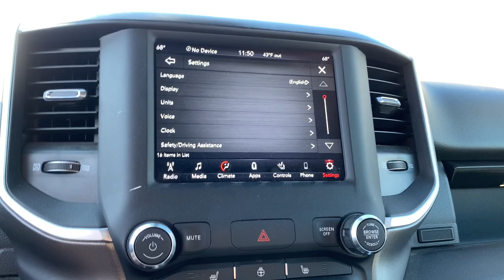2019 Ram 1500 Clinton twp, Detroit, Ricmond, Sterling Heights, Utica K-899421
Diamond Black Crystal Pearlcoat Used 2019 Ram 1500 Big Horn/Lone Star available in 21560 Hall Road, Clinton Township, Michigan at Parkway CDJ. Servicing the Clinton Township, Detroit, Ricmond, Sterling Heights, Utica, MI area.

2019 Ram 1500 Big Horn/Lone Star - Stock#: K-899421

Parkway CDJ
21560 Hall Rd

One owner local trade certified 2019 Ram 1500 Big Horn/Lone Star with Black Appearance Package Heated Front Seats Heated Steering Wheel Uconnect 3 with 5Inch Display and more!!!brbrAdvanced Multistage Front Air BagsbrSupplemental Front Seat Side Air BagsbrSupplemental SideCurtain Front / Rear Air Bagsbr3.21 Rear Axle RatiobrPushButton StartbrRemote Keyless Entry with AllSecurebrParkview Rear BackUp CamerabrSentry Key Theft Deterrent Systembr4Wheel Disc AntiLock BrakesbrElectric Park BrakebrReadyAlert BrakingbrRain Brake SupportbrTireFill AlertbrTailgateAjar Warning LampbrElectronic Roll MitigationbrElectronic Stability ControlbrTrailer Sway DampingbrHill Start AssistbrSpeed ControlbrBlack Rotary ShifterbrClass III Hitchbr7Pin Wiring HarnessbrCapless FuelFillbrINTERIOR FEATURESbrUconnect 3 with 5Inch Displaybr3.5Inch Cluster TFT Black and White DisplaybrIntegrated Voice Command with BluetoothbrMedia Hub2 USB Full Function Auxbr12Volt Auxiliary Power Outletbr6SpeakersbrOPTIONAL EQUIPMENT (May Replace Standard Equipment)brDiamond Black Crystal PearlCoat Exterior Paint brCustomer Preferred Package 25Z brBlack Appearance Package br20Inch x 9Inch Cast Aluminum Black Wheels br275/55R20 OWL AllSeason Tires brBlack Exterior Badging brBlack Headlamp Bezels brBlack Interior Accents brDeluxe Cloth Bucket Seat brLevel 2 Equipment Group brDampened Tailgate br115Volt AuxiliaryPower Outlet br115Volt Auxiliary RearPower Outlet br8.4Inch Touchscreen Display brA/C Auto Temperature Control w/ Dual Zone Control brApple CarPlay brClass IV ReceiverHitch brCluster 7.0Inch TFT Color Display brMedia Hub2 USB Full Function / Charge Only brExterior Mirrors with Supplemental Signals brGoogle Android Auto brHeated Front Seats brHeated Steering Wheel brParkSense Front and Rear ParkAssist with Stop br4Way Power Driver Lumbar Adjust br8Way Power Driver Seat brPower Adjustable Pedals brPowerFolding Mirrors (N/A w/TrailerTow Mirrors) brRear Power Sliding Window brRear Window Defroster brRemoteStart System brSingleDisc Remote CD Player brSiriusXM with 1Year Radio Sub Call brUniversal GarageDoor Opener br5.7Liter V8 HEMI MDS VVT Engine br600W Engine Cooling Fan brRear WheelhouseLiners brbrbr